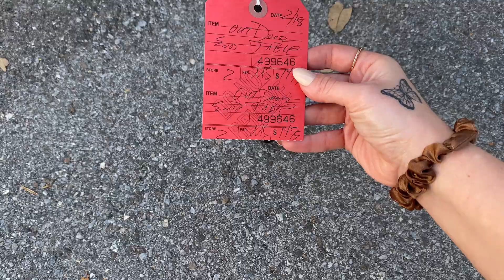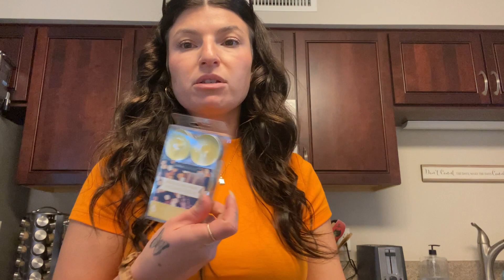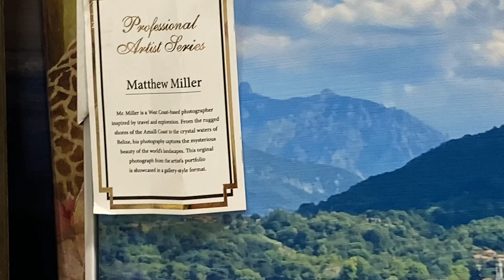VLOG: house updates, furniture thrift with me, pool day and ikea trip